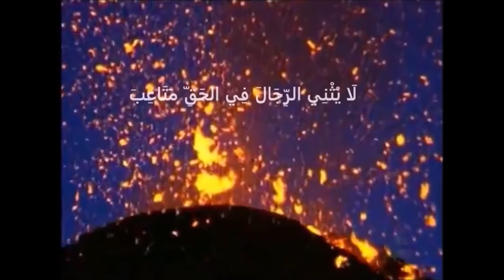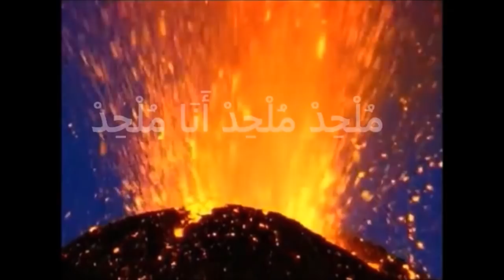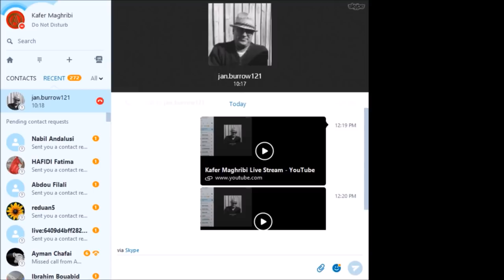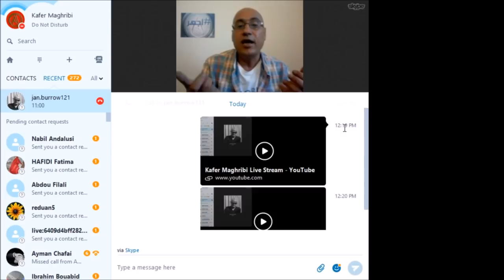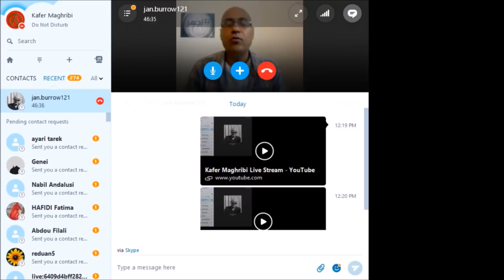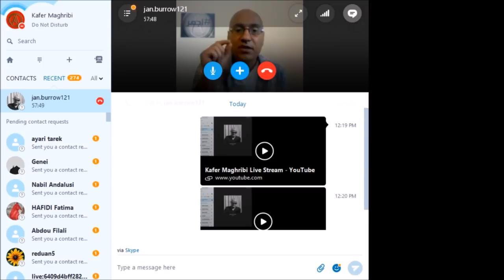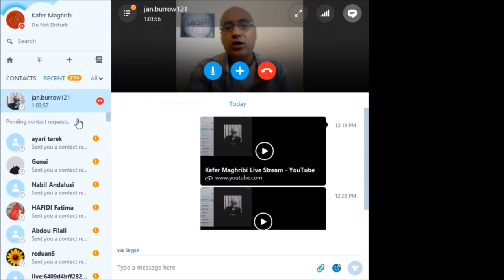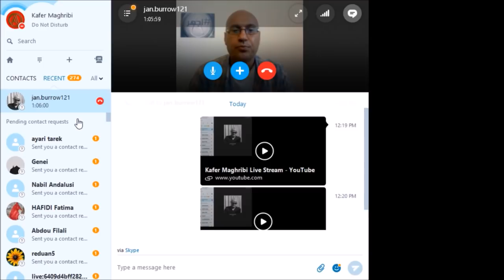برنامج الجهر بالالحاد الحلقة 177 مع الملحد كافر مغربي